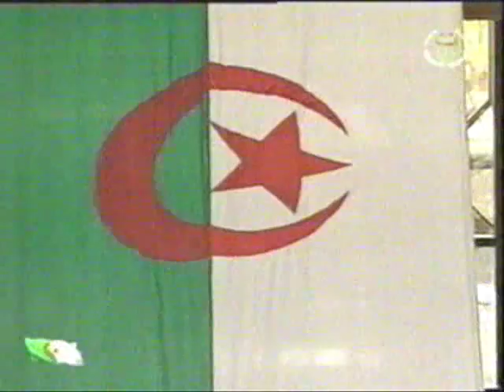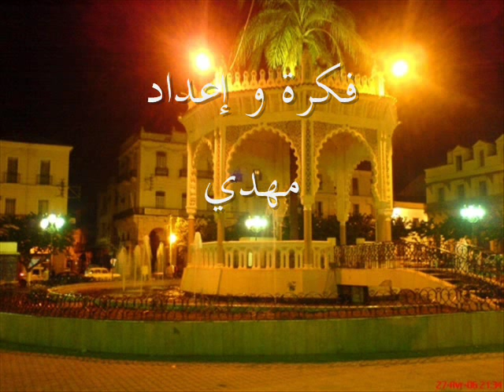فله الجزائرية و نعيمة عبابسة في أغنية الشهيدة و الجزائر2